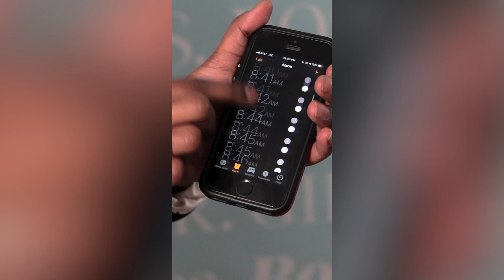Happy International Women's Day!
This year, we spoke to four different women from four different backgrounds about how they're breaking the mold of what society expects them to be—and why representation in media matters so much. We encourage you to be your authentic, imperfect selves like these ladies—not just today on International Women's Day, but every day—even when the patriarchy tells you not to be. In support of women breaking molds & barriers everywhere, we're donating one bra to Free the Girls for every use of the hashtag NoLabels2020.

📹 Video featuring…
Carmen Sivakumaren (@carm1monoxide)
Halle Becker (@hallehomegirl)
Esther Lee (@theestherlee)
Alexis Kristiana (@alexiskristiana of @liquidgoldvintage)